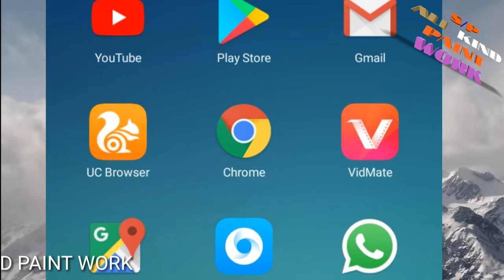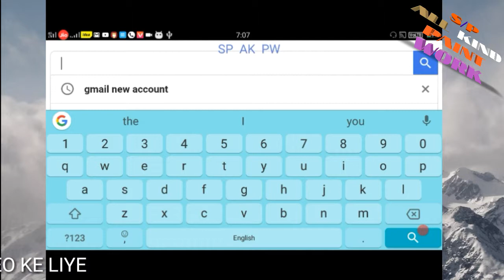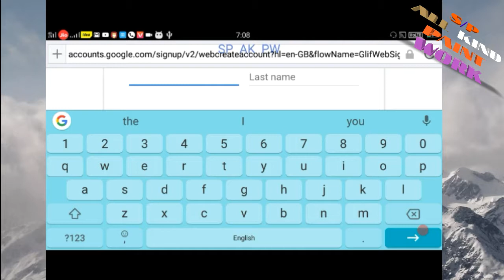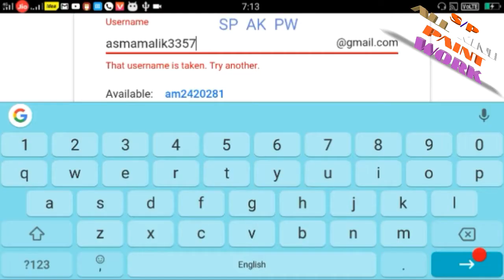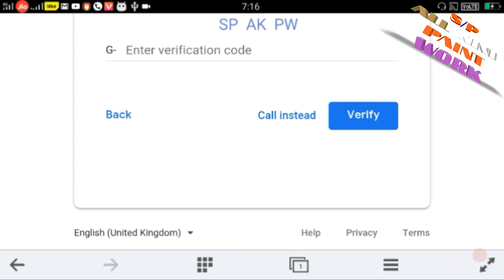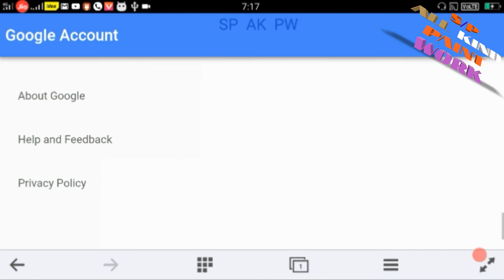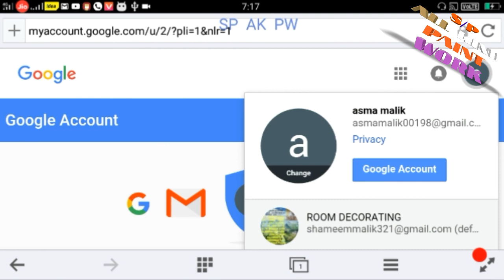GMAIL ID KESE BANAY